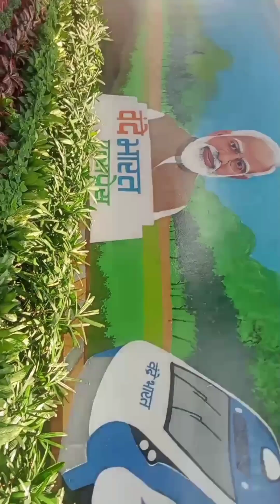Howrah Junction Station ! Kolkata West Bengal